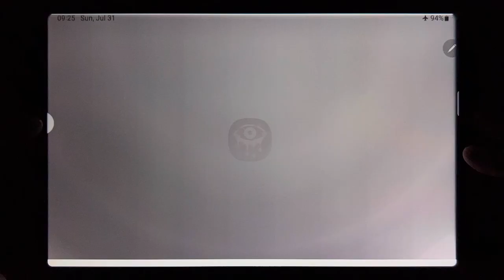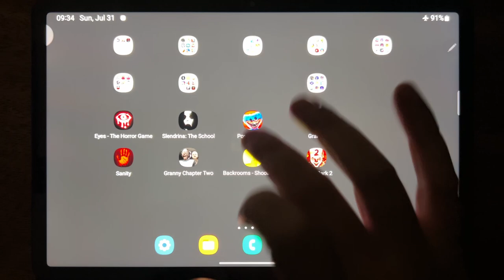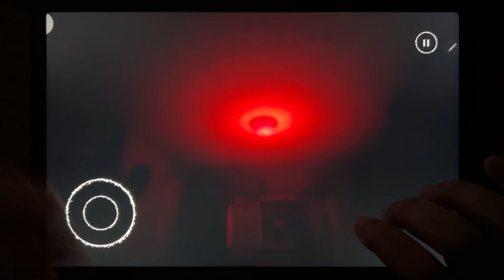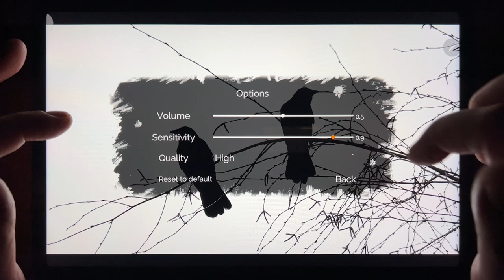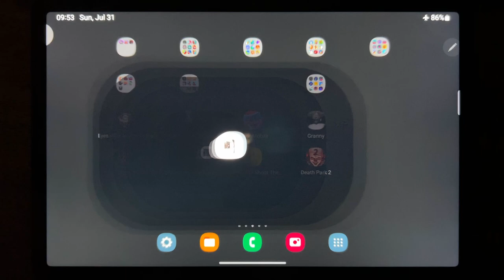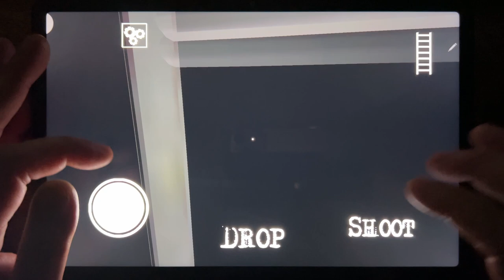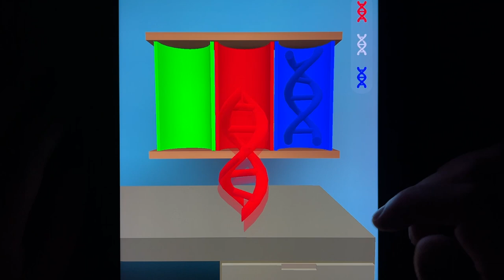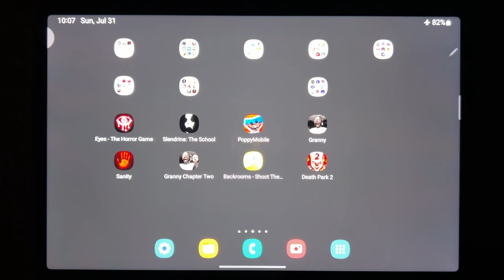Eyes - The Horror Game, Slendrina The Cellar, Poppy Mobile Playtime, Granny, Sanity, Granny 2....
Eyes - The Horror Game, Slendrina The Cellar, Poppy Mobile Playtime, Granny, Sanity, Granny Chapter Two, Backrooms - Shoot Them All, Death Park 2